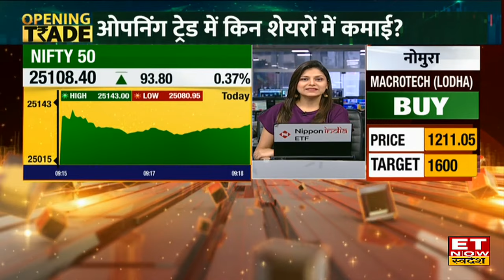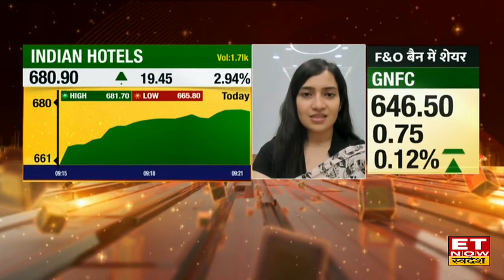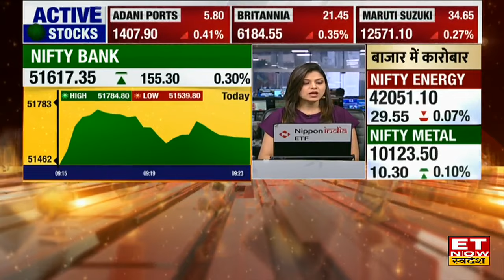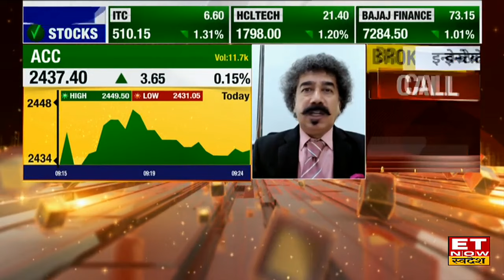Top Stocks to Buy : बाजार खुलते ही इन 5 शेयर पर एक्सपर्ट ने कहा लगाएं दांव! देखें Target & Stop Loss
Indian Hotels, Infosys, Ultratech Cement, Dalmia Bharat, Birla Corp के शेयर में जानें निवेश को लेकर Experts की राय। जानें किन levels पर करनी चाहिए आपको खरीदारी और क्या है Target Price और जानिए किस Strategy के साथ इस Stock में पैसा कमाया जा सकता है देखें वीडियो।